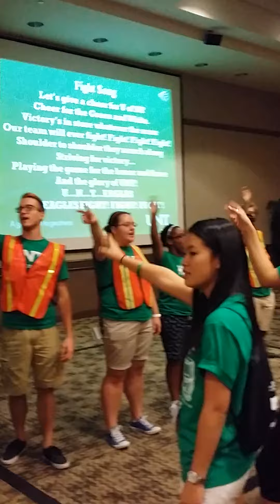Troy Elliott Singing UNT Alma Mater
Leading UNT18 in the singing of our Alma Mater at session 7 of Freshman Orientation. Being a part of bring UNT18 in as Student Body President has been an amazing experience. I loved my summer!!